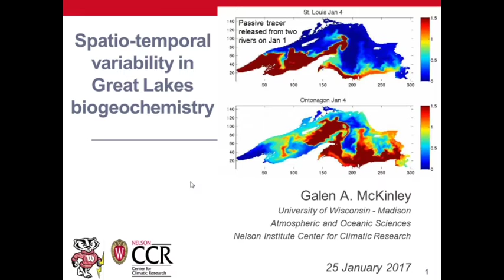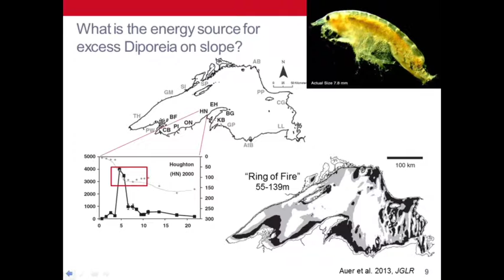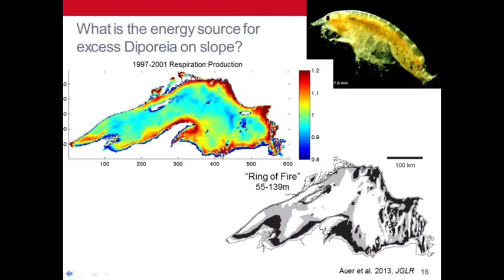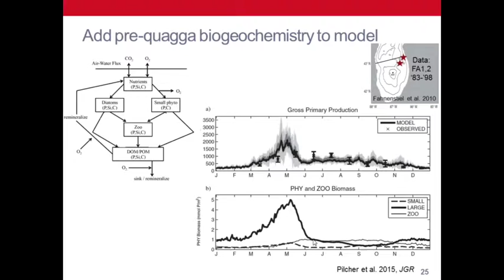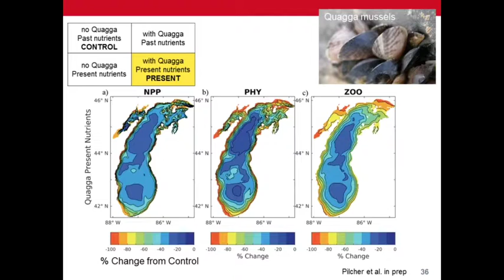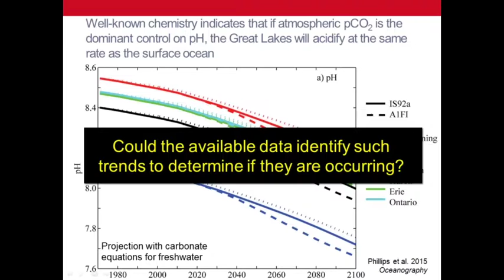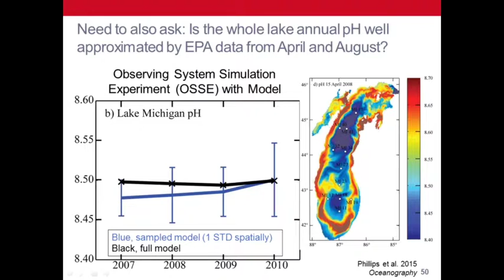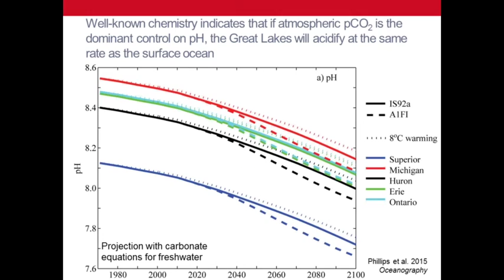Great Lakes Seminar Series Spatio temporal variability in Great Lakes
Great Lakes Seminar Series - Galen A. McKinley - Spatio-temporal variability in Great Lakes biogeochemistry - Jan 25, 2017